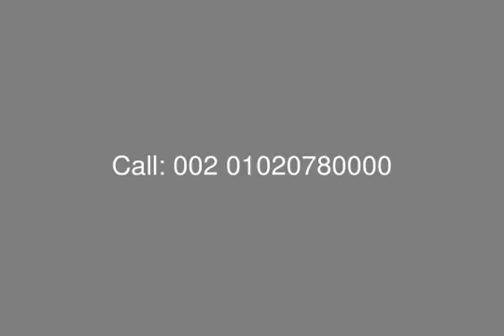Ein Hills Ain Sokhna El Shahawy Group Town House for Sale - mls.com.eg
Real Estate Egypt, Suez, El Ain Sokhna, Ein Hills Resort : E-Villa &#34; Townhouse &#34; for Sale with Installment in Ein Hills with Surface Area 504 Sq.M
, Consist of: 5 Bedrooms,Large Reception, Nanny&#39;s Room, Kitchen, 4 Bathroom.

Payment Terms,

•    5 YEARS: 5% down payment and 10% contract fees paired with quarterly based installments paid over 5 years
•    6 YEARS: 10% down payment, 5% contract fees and 5% after 3 months paired with quarterly based installments paid over 6 years